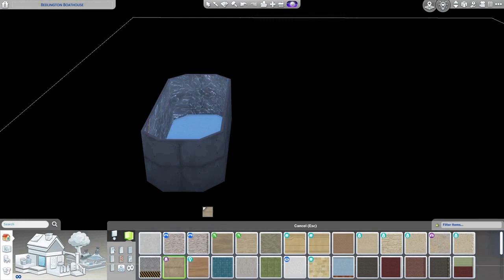Large Multigeneration Brindleton Bay Family Home Part 1⚓️ | The Sims 4 Speed Build Part 1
This large Brindleton bay family home is a longer speed build, so grab a snack or little task while you watch the grounds and first floor of this house come together. Coming from the Cats and Dogs sims 4 pack, this cozy bayside home has space for all the pets and is multigenerational.

We build the shell and decorate the exterior, grounds, and first floor of this house. If you wanted to see how I decorate a moody living room, add built-in book cases, create dormer windows in the sims 4, keep watching :)

In the NEXT video, we'll finish the second floor and A TOWER! I was thinking there will be a family game room on the 2nd floor as well as a few bedrooms for grandparents, a couple of parents, a teen, and a toddler and/or baby. And the tower could be used as a yoga studio or reading nook, or the teen's bedroom.

Let me know what you think I should do with the tower!

⬇️EA ID: buildswithcoffee

Type: Residential
Value: $241,416
Lot Size: 40x40
🛏  5
🚽5

📦 PACKS USED IN THIS BUILD
Expansion Packs
* Cottage Living
* Eco Lifestyle
* Discover University
* Island Living
* Seasons
* Cats & Dogs

Game Packs
* Dream Home Decorator
* Parenthood
* Vampires
* Spa Day

Stuff Packs and Kits
* Country Kitchen Kit
* Paranormal Stuff Pack
* Nifty Knitting
* Tiny Living Stuff Pack
* Moschino Stuff Pack
* Laundry Day Stuff Pack
* Fitness Stuff Pack
* Desert Luxe Kit
* Décor to the Max Kit